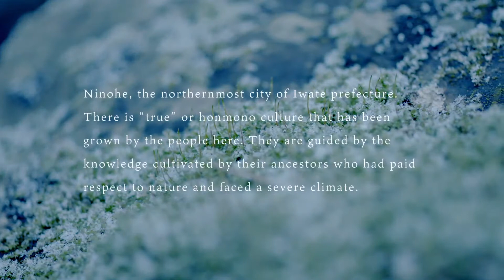Honmono Japan Ninohe / Winter | TRAVEL NINOHE /Winter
There is a “true” culture that has been cultivated and passed down for generations in Ninohe, the northernmost city of Iwate prefecture. We invite you on a trip to experience the truly authentic and genuine Japanese culture in Ninohe.

Our winter journey explores Tenpo, tourist farm, Nanbu Senbei, preserved food, local sake brewer, and Joboji Urushi paint.

Host organization: Ninohe city, Iwate Prefecture
Ninohe-city Department for Promotion of Industry, Commerce and Tourism
Planning/Editing: tarakusa Inc.
VI production/Art direction Miki Kadokura
Movie: discovery go

●真正日本二户（Honmono Japan Ninohe）/冬天 | TRAVEL NINOHE /Winter

“二户”位于岩手县的最北部，这里保留长久的历史文化和继承发展了当地特色的生活文化。

这里肥沃的土地，种植和养成了吃催粮的习惯，又有疗养温泉，又有清酒，漆器之类数不清的传统文化和生活。深深扎根在这美丽的大自然和土地资源丰富的“二户”！

这次我们的冬天旅游见到，天宝烤（是个土产点心，又当主食吃的），观光农园，南部煎饼，本地酒，净法寺漆。

主宰 岩手县二户市产业振兴部商工观光流通部
计划，编辑 tarakusa
设计指导 门仓未来
影片 discovery go
音乐 zmi